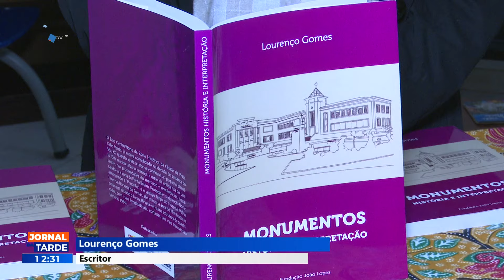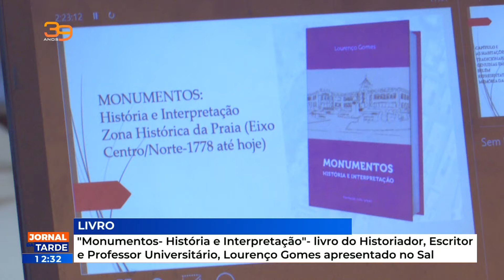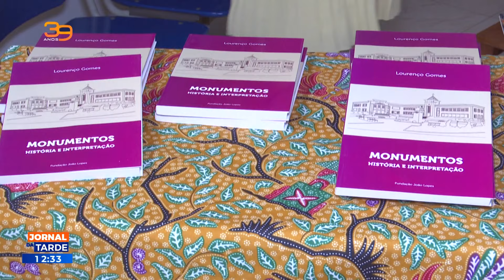"Monumentos- História e Interpretação"- livro do Historiador, Escritor e Professor Universitário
"Monumentos- História e Interpretação"- livro do Historiador, Escritor e Professor Universitário, Lourenço Gomes apresentado no Sal
RTC Online. Aqui, você está em Cabo Verde!